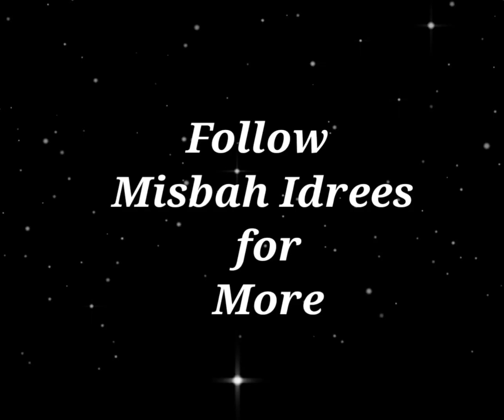Paison ke liye jo pareshaan ho, by Moulana Yunus Palanpuri.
Paison ke liye jo pareshaan ho, by Moulana Yunus Palanpuri. # money.